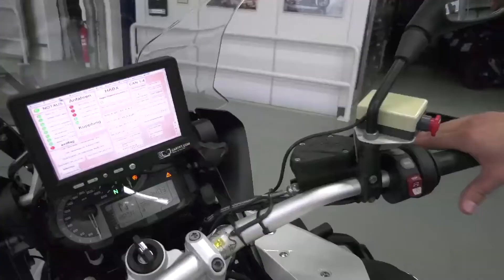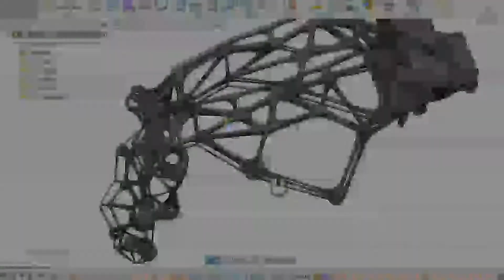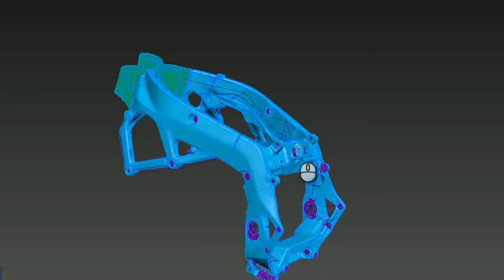BMW R 1200 GS Is the Self-Driving Motorcycle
BMW Motorrad has looked towards another direction on the future of vehicles and turned to automated motorcycles. Hundreds of additional factors have to be considered to make a motorcycle truly autonomous. They also have to ensure 100% safety for the rider as motorcycles do not have nearly as many safety measures as those in a car. A high percentage of motorcycle accidents prove to be fatal compared to those of cars due to how much of the rider’s environment. Despite all that, BMW Motorrad has ventured off to bring automation to motorcycles. This is an incredible feat as motorcycles are much more difficult to automate than cars.